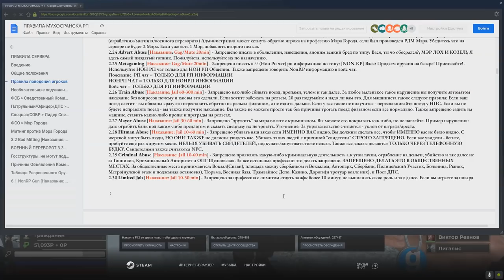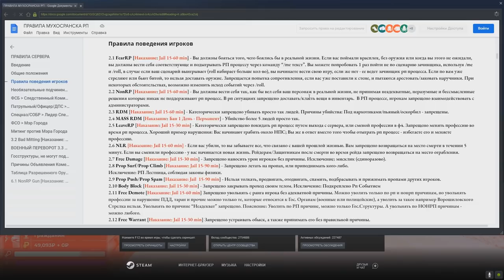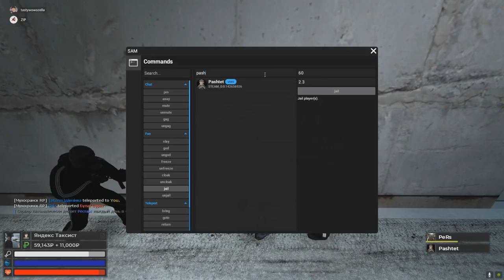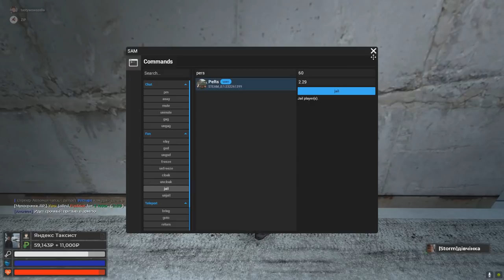[БудниАдмина] БЫДЛО ПОЧТИ ОБМАНУЛ АДМИНА НО ПОЛУЧИЛ БАН В Garry's Mod DarkRP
IP Сервера: 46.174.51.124:27015 | промо: skripach
В этом видео быдло хотел обмануть админа, но получил бан в Garry's Mod DarkRP